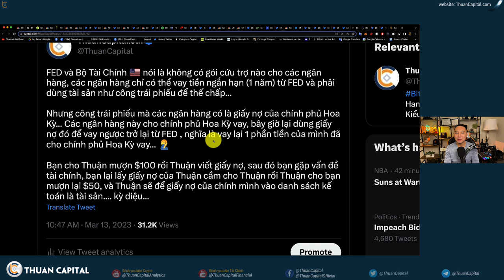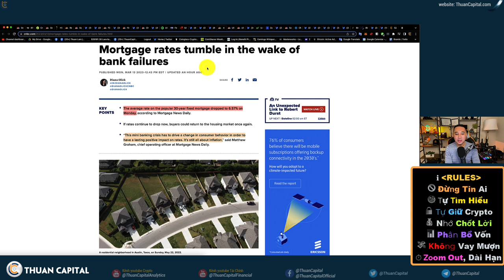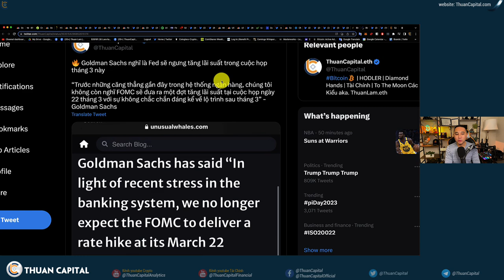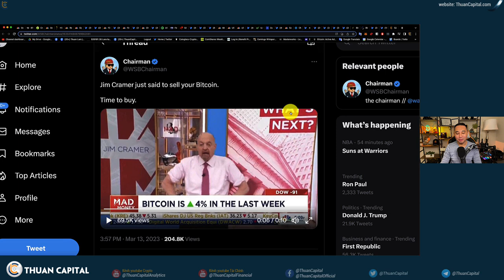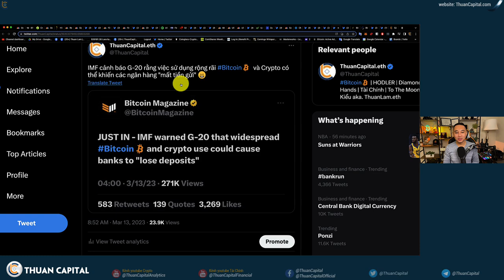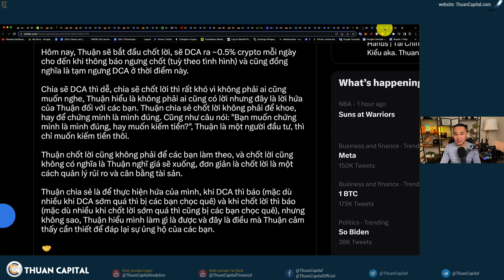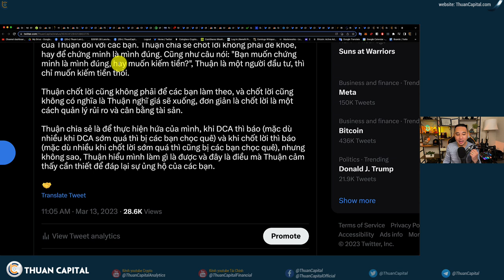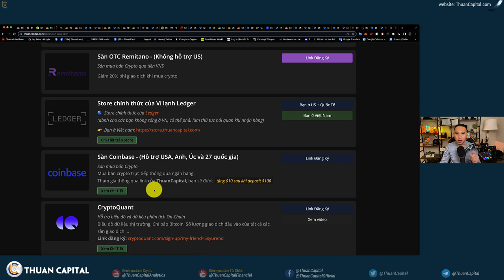1555 (Part 2) CHỐT LỜI Bitcoin | Cz Dùng 1 Tỷ BUSD Mua Bitcoin Ethereum Và BNB | CPI Tháng 3 Tối Nay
⏱️ TIMESTAMPS
00:00 - FED, Bộ Tài Chính, Giấy Nợ và cách hoạt động
01:10 - Tăng giới hạn bảo hiểm của FDIC $250K
02:51 - Lãi suất vay tiền mua nhà 30 đã giảm xuông còn 6.57%
04:28 - Theo dõi CPI tháng này 14 tháng 3 kỳ vọng 6.0
09:06 - Jim Cramer: "Hãy bán Bitcoin đi"
10:36 - Quỹ tiền tệ IMF cảnh báo G-20
11:07 - CZ dùng $1tỷ mua crypto
13:04 - Thuận Chốt Lời ChốtLời, DCA ra ~0.5% hàng ngày
18:57 - Ưu đãi dành riêng cho cộng đồng